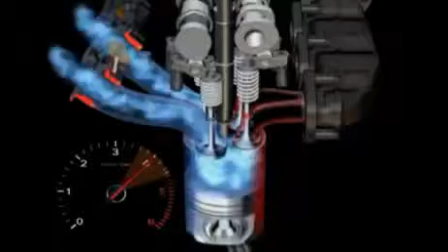Sistema de Inyección Common Rail de Audi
█Saludos a todos y Enjoy█